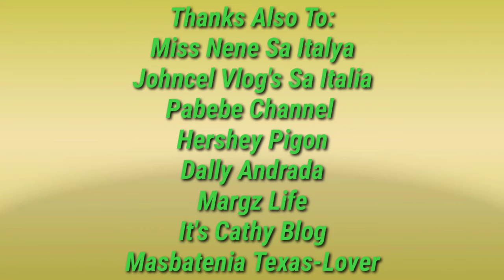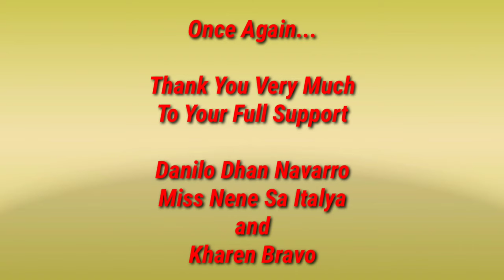Paano nga ba namonetized ang aking channel?